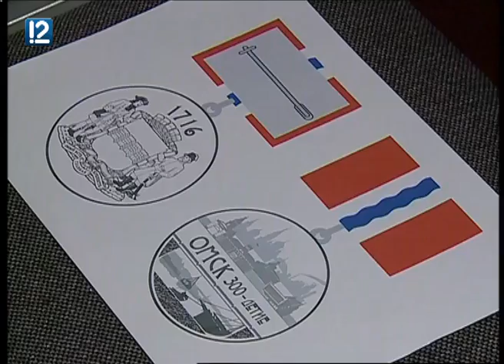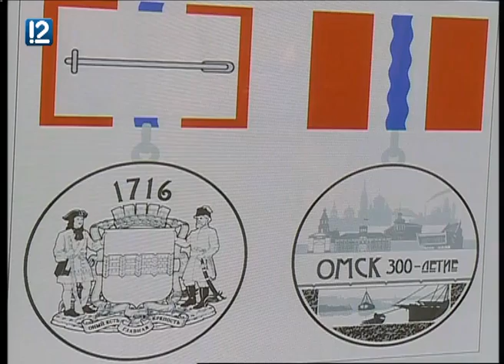Омичам показали разработанную к 300-летию города юбилейную медаль